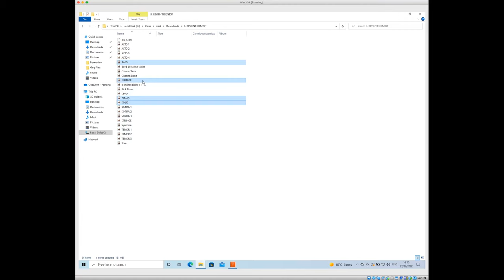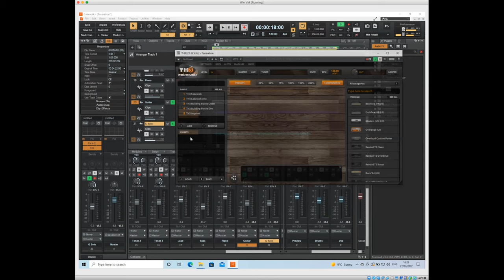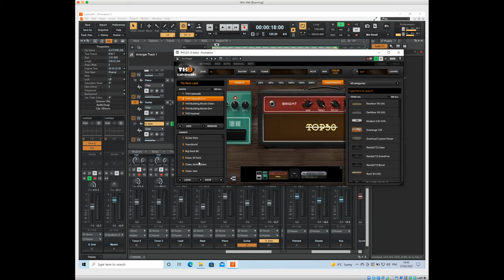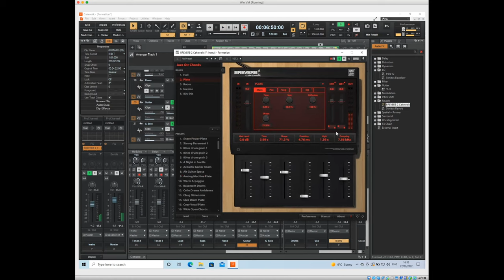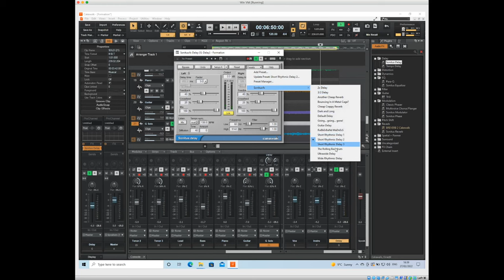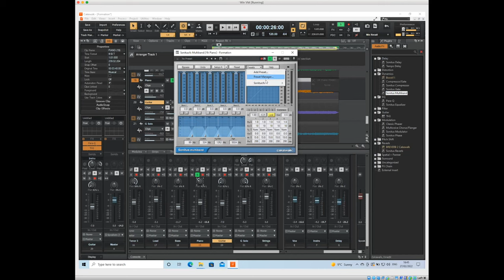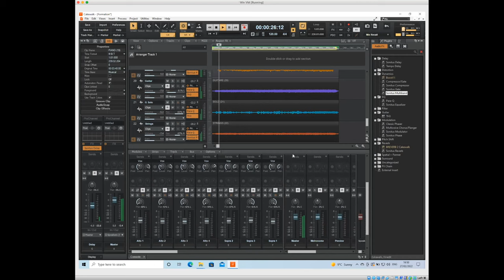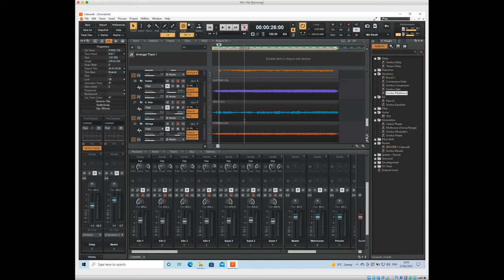Formation mix session 5 : Instruments, effets, reverb et delay avec auxiliaire